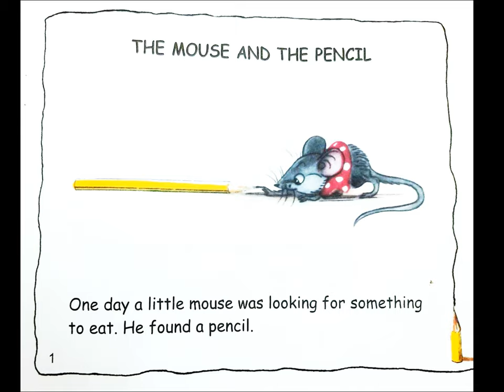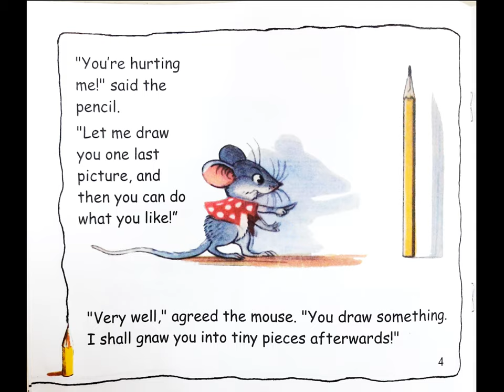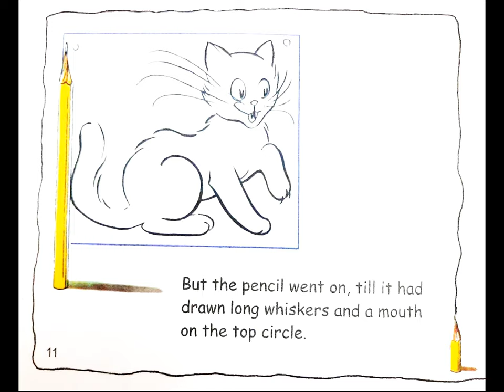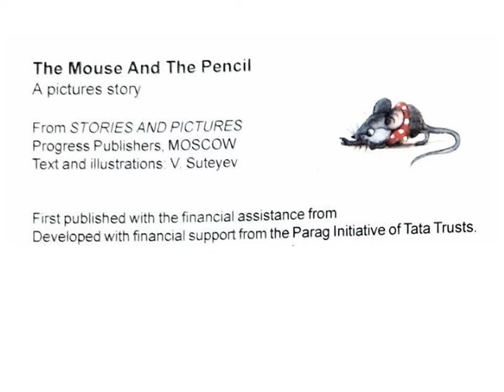The Mouse and the Pencil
Here's a read-aloud of V Suteyev's classic 'The Mouse and the Pencil' from Eklavya publication with the financial assistance from Parag Initiative of Tata Trusts.

About the artist:
Vladimir Grigorevich Suteyev (5 July 1903 – 10 March 1993) was a Russian author, artist, and animator who primarily wrote stories for children. He was among the founders of the Soviet animation industry.

Suteyev's books have been translated into 36 languages and published in countries such as Norway, France, Mexico, Yugoslavia, Czechoslovakia and Japan. (from Wikipedia page)